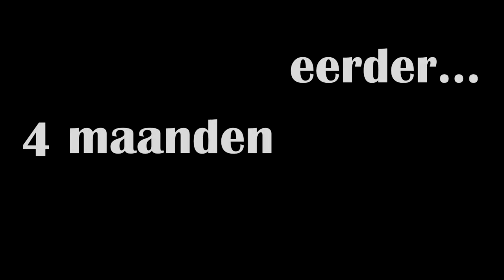NOAHS SUPER ICONISCHE OOSTENRIJK AVONTUUR!!!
✔ Dit is de allereerste Noahs vlog op dit kanaal, maar het is ook een beetje mijn vlog. In deze vlog maakt Noah super iconische dingen mee!